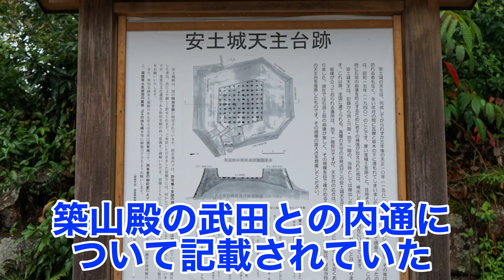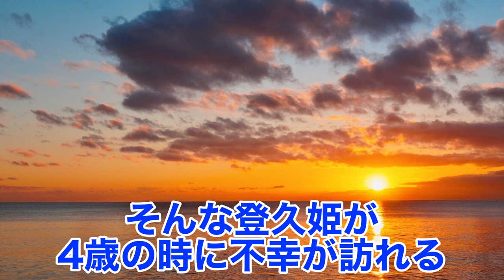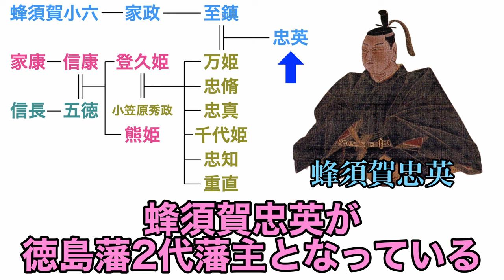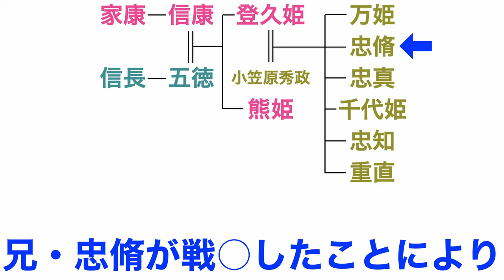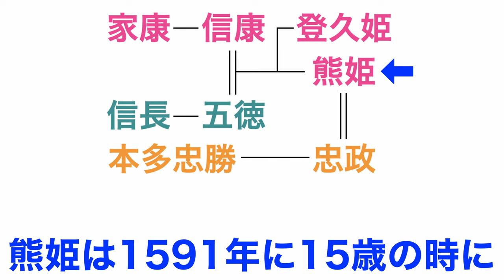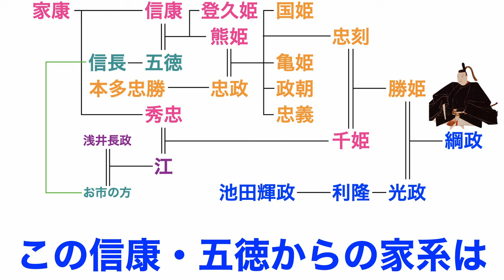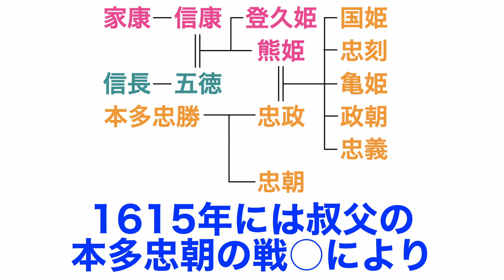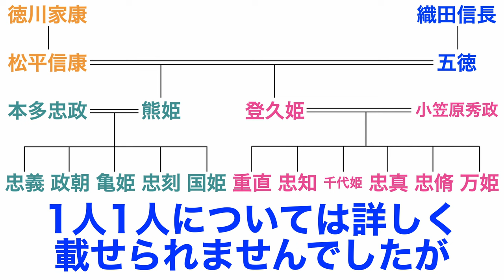【松平信康・五徳の子孫解説】どこまでも繁栄して行く松平信康・五徳の子孫たち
今回のコツバ。チャンネルは、
松平信康・五徳の子孫たちを紹介します！

家康の長男・松平信康は1579年に無念の最後を迎えることになりますが、
信康・五徳の間に生まれた2人の娘たち
●登久姫
●熊姫
この2人から大きく子孫たちが繁栄して行くことになる。

徳川家は弟の秀忠が継ぎますが、
実は信康の家系も女系ながらも大きく広げていき、
有名な偉人たちまで繋がっていきます！

今回は家系図を用いて解説していきます！

00:00　概要
00:46　信康・五徳について
02:26　信康・五徳の長女・登久姫
03:25　登久姫の嫁ぎ先・小笠原家
05:58　小笠原秀政・登久姫の子供たちと子孫
14:30　信康・五徳の次女・熊姫
15:27　本多忠政・熊姫の子供たちと子孫